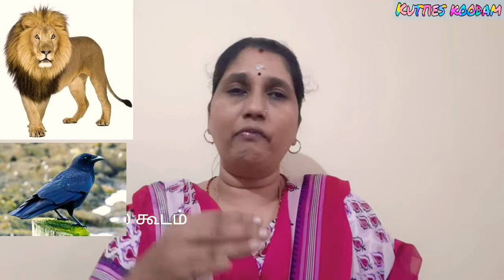காக்கையும் குருவியும் கதை | Tamil | குட்டிஸ் கூடம்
நிறத்தில் என்ன இருக்கிறது என்பதை இக் கதை உணர்த்துகிறது.